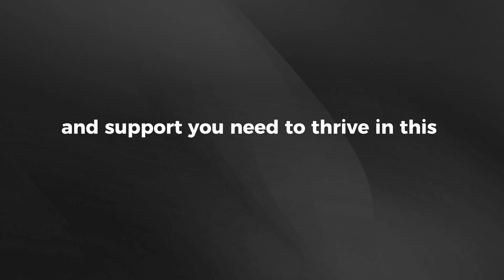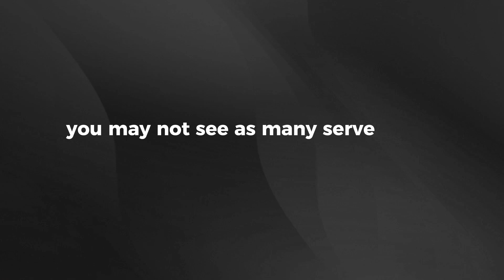How to create your own PRIVATE Midjourney server on Discord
Wonder how to create your own Midjourney Server on Discord? In this 2-minute showcase, you will learn how to create a unique and personalized server to unleash your creativity with Midjourney.

In the next video, we will showcase the latest update of Midjourney 5.2, which is absolutely mind-blowing!